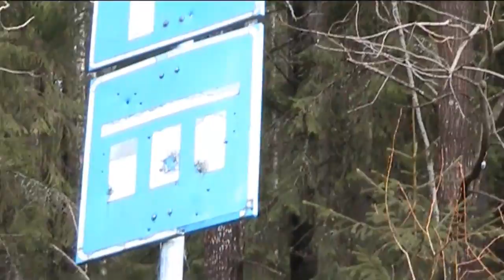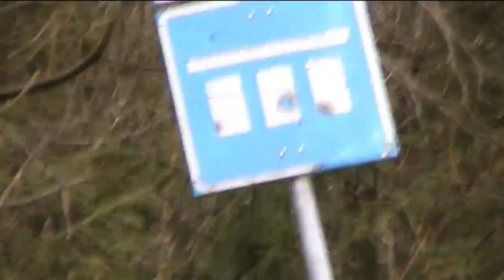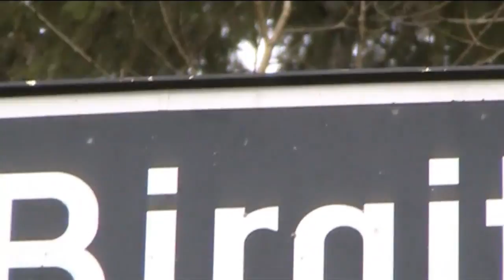Veinvaan ruoskat osa 2